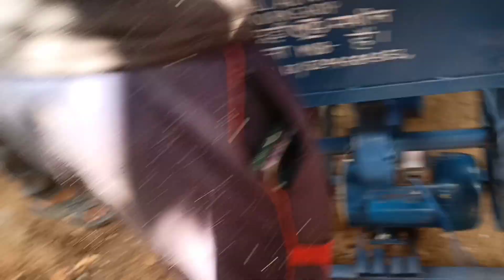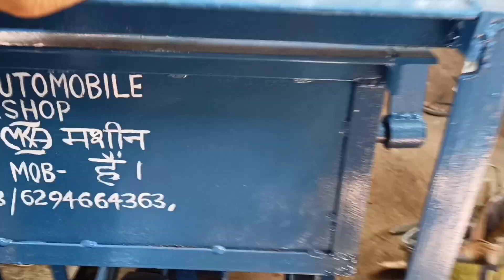husk bolower vusha machine